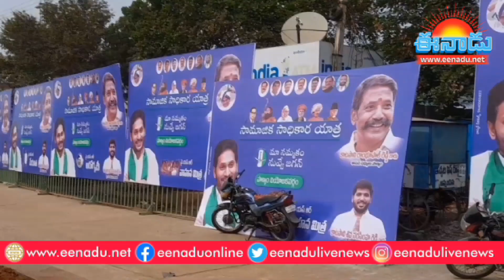రోడ్డు మధ్యలో సభావేదిక.. షాపులకు అడ్డుగా వైకాపా ఫ్లెక్సీలు!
కర్నూలు జిల్లాలోని పాణ్యం నియోజకవర్గంలో వైకాపా ఆధ్వర్యంలో ఏర్పాటు చేసిన సామాజిక సాధికార యాత్ర సభ ఏర్పాట్లు.. స్థానికులను ఇబ్బందులకు గురి చేశాయి. చిన్నమ్మ సర్కిల్‌లో రోడ్డు మధ్యలో వేదిక ఏర్పాటు చేయడంతో వాహనదారులకు తిప్పలు తప్పలేదు. రోడ్డుకు ఇరువైపులా బారికేడ్లను ఏర్పాటు చేసి వైకాపా ఫ్లెక్సీలను పెట్టారు. దీంతో అక్కడ ఉన్న షాపులు పూర్తిగా కనిపించక.. ఇబ్బందికరంగా మారిందని వ్యాపారులు వాపోతున్నారు.